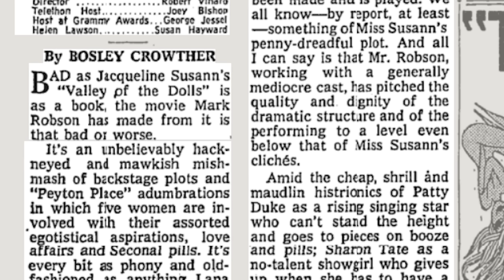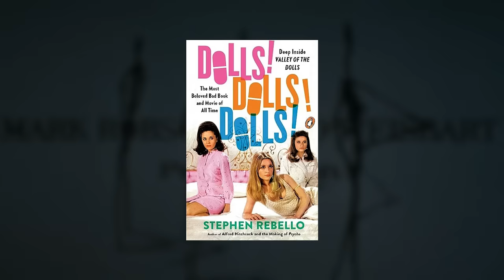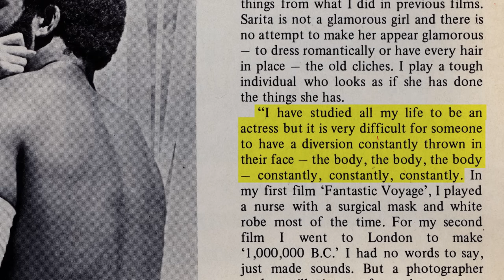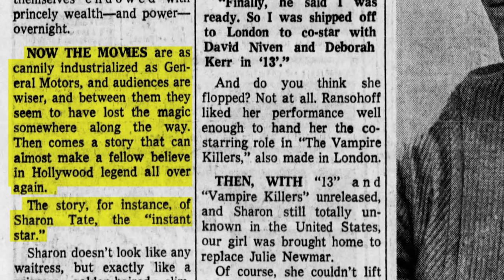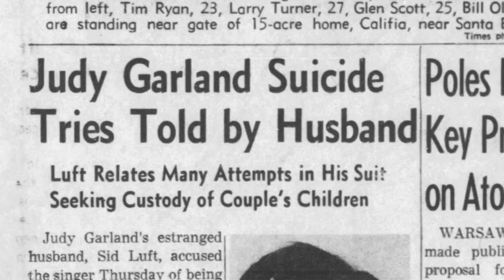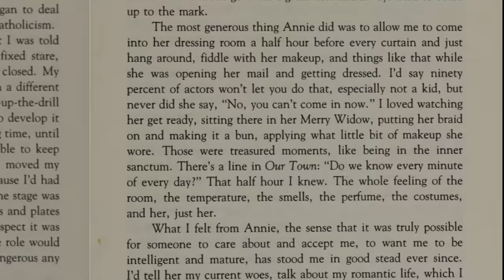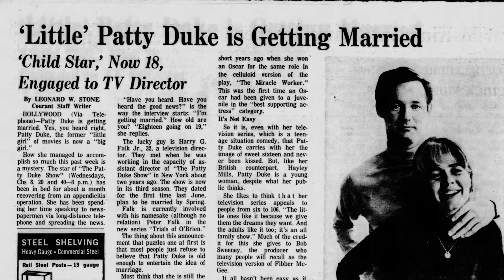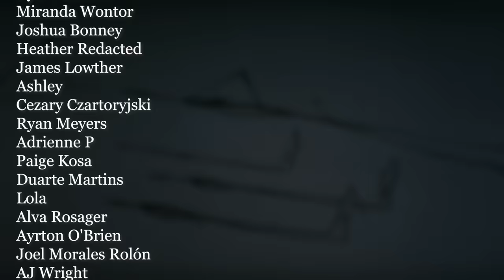Casting the Women of Valley of the Dolls | PT 1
In this video I talk about how they cast Valley of the Dolls. You'll learn more about the cast that nearly happened (Raquel Welch, Candice Bergen, Barbra Streisand, Lee Remick, Natalie Wood, Ann-Margret, and Bette Davis), and all about the women who actually got the roles (Barbara Parkins, Sharon Tate, Patty Duke, Judy Garland).